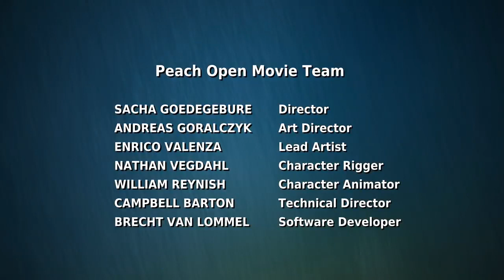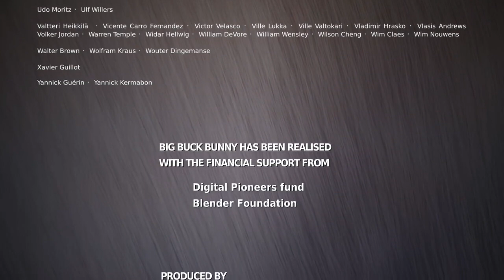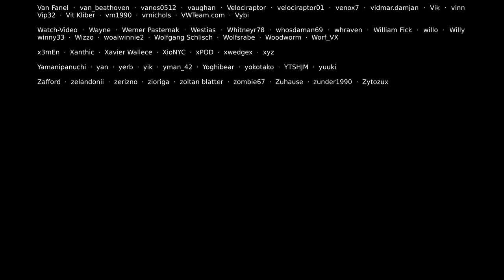kids loving animation film Big Buck Bunny Official Blender Foundation Short Film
this is very nice animation movie
kids loving movie